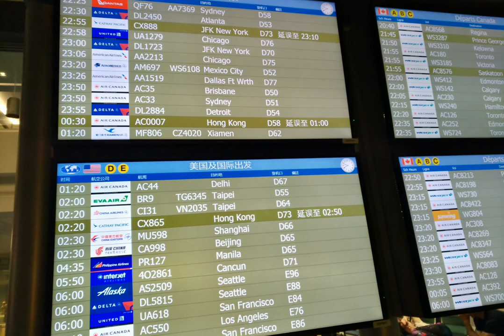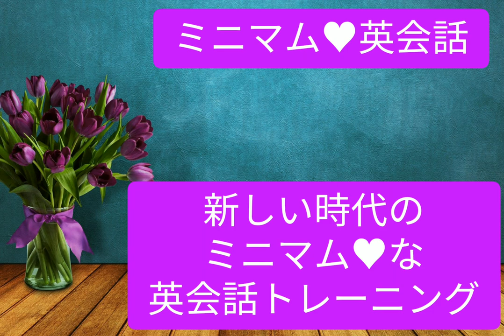【英会話初心者のあなたへ】「話せる自分」の出発地点に立つ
■英会話初心者のあなたへ...